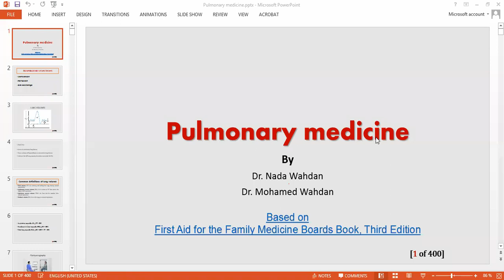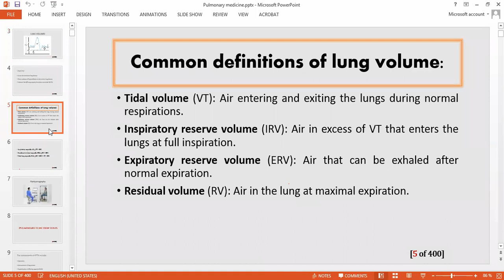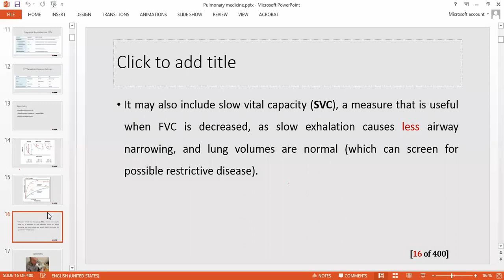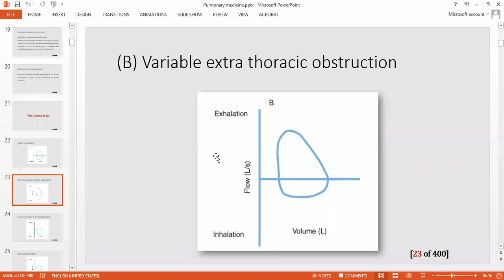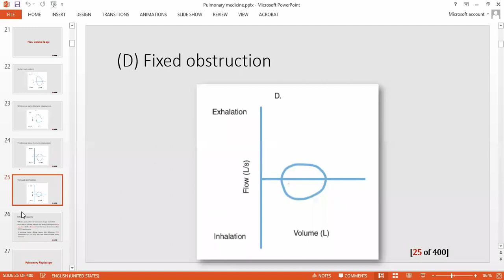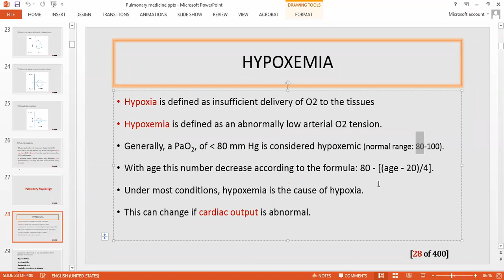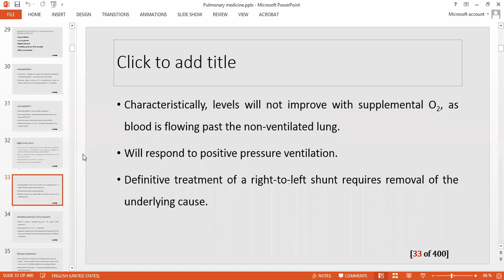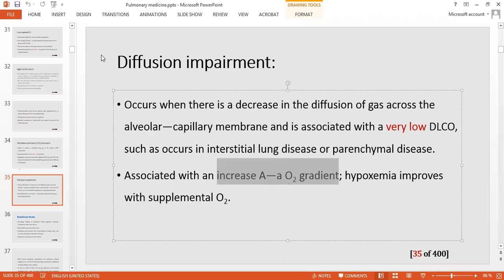Pulmonary medicine: Part (1)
First aid